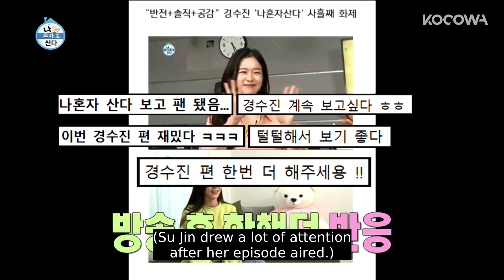Kian84 Looks Really Nice Today. It's Because Su Jin is Joining us! [Home Alone Ep 321]